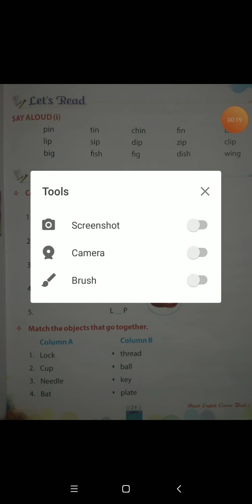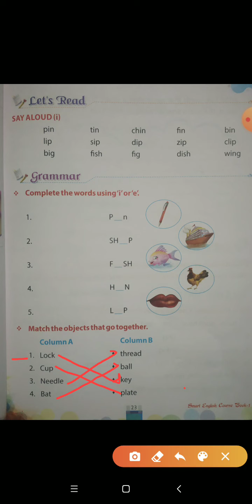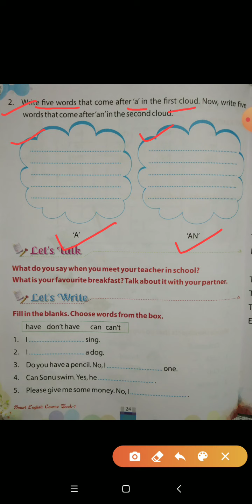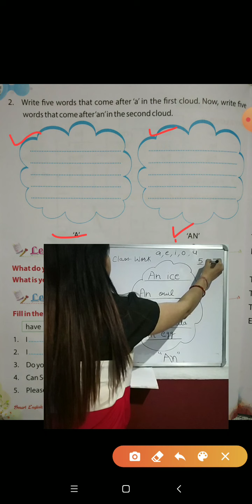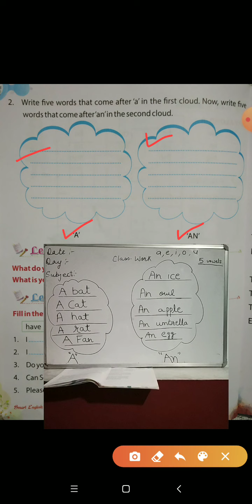Gurukul school class 1st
Gurukul school Online class
English, chapter 3. Exercise